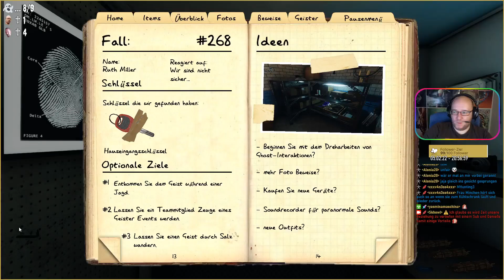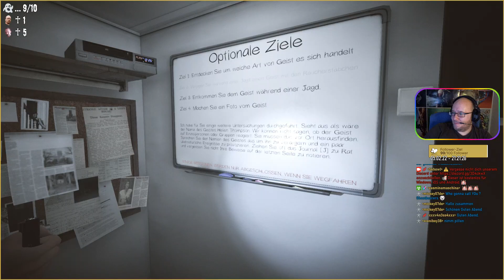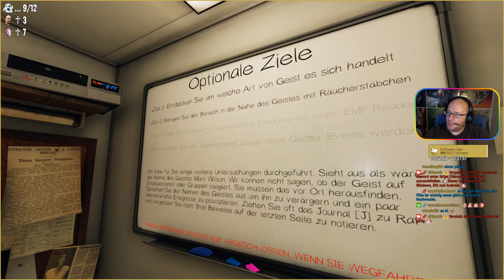Phasmophobia (v0.5.1) - Episode 80